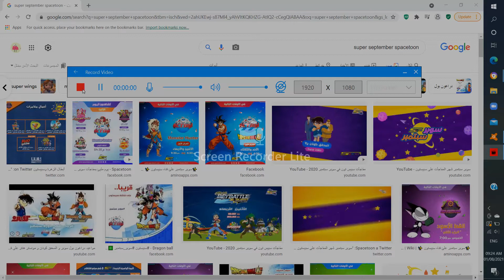D1 of Super September 2021: The past Schedule of Spacetoon